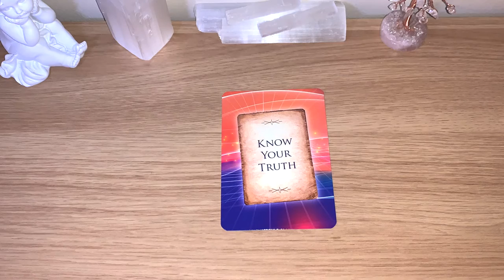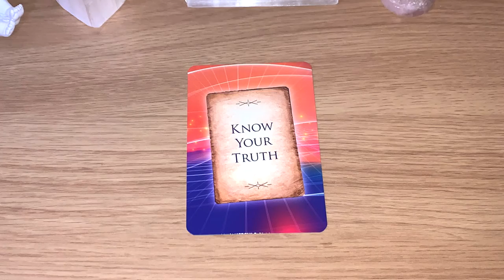✨KNOW YOUR TRUTH Message Of The Day! ✨ Day 149